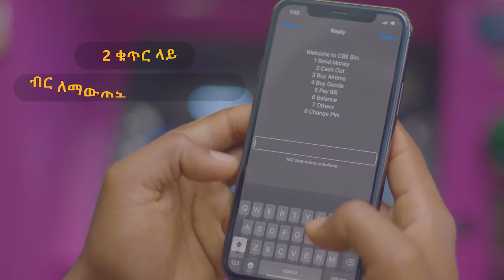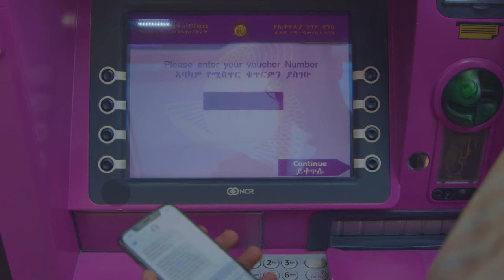Cardless ATM cashout